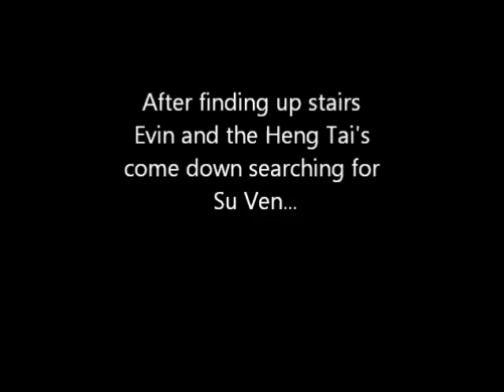Malaysia, Chinese Wedding - Suven & Evin (The Movie) - Part 3.wmv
Part 3 of 4 - Su Ven & Evin Marriage.